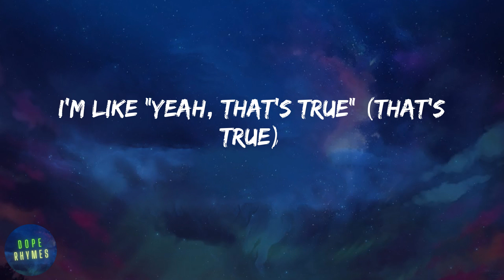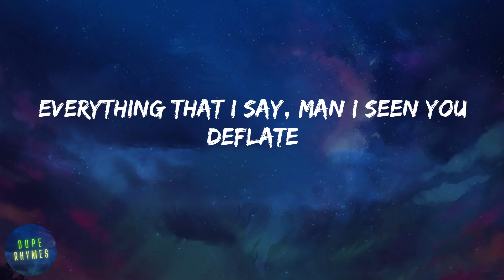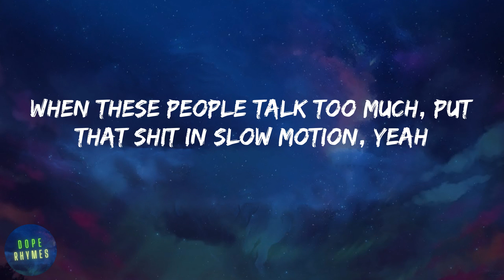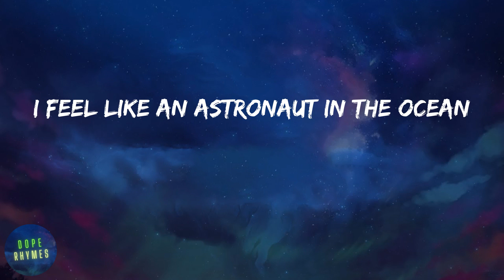Masked Wolf - Astronaut In The Ocean (lyrics)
Lyrics Astronaut In The Ocean - Masked Wolf:
Astro-naut